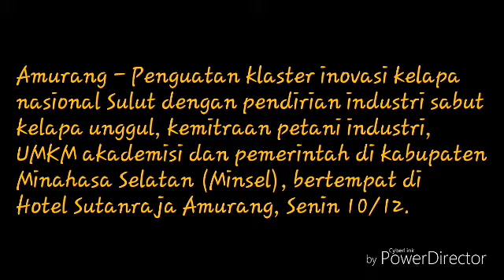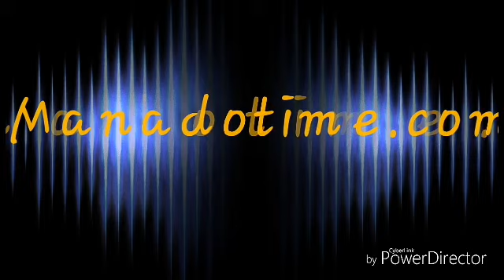Perjuangkan Kesejahtraan Petani Kelapa Bupati "Tetty" MOU Pendirian Politehknik Kelapa.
Jaanselang